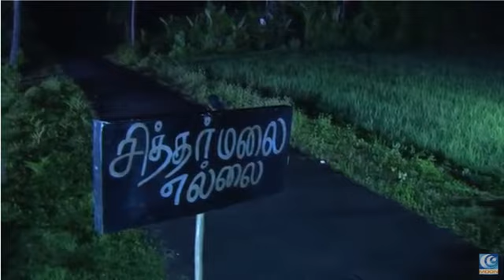Belly Head Ko 02 HAJABURGAM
Aadhira episode 113 9/4/2015